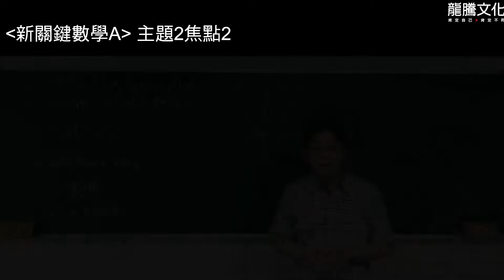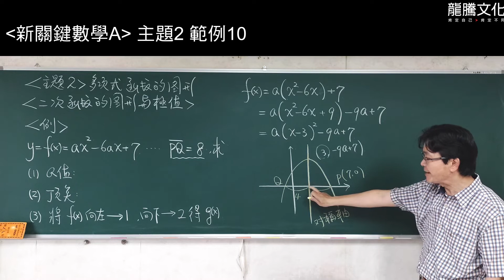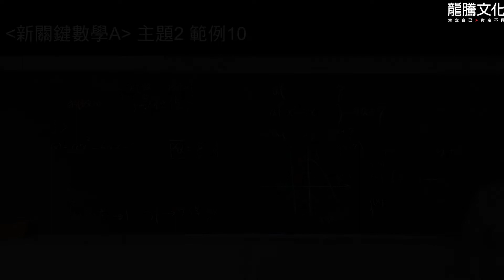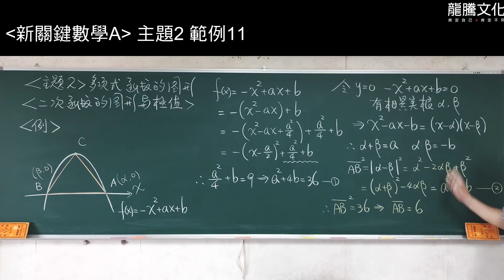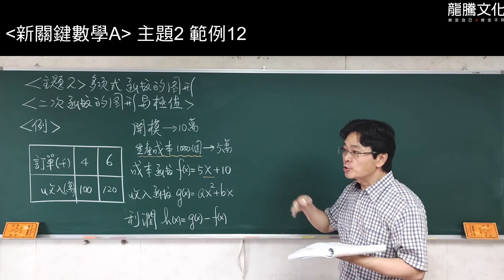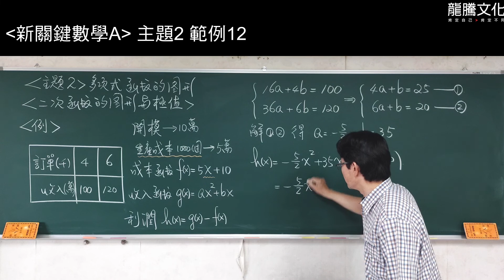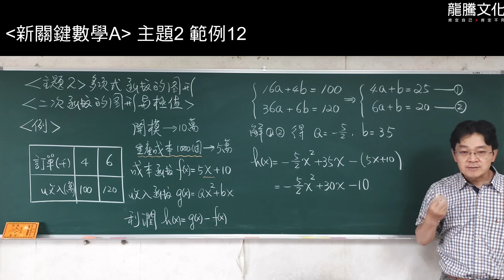【線上複習計畫】《新關鍵數學A》單元2主題2多項式函數的圖形-2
《新關鍵數學A》線上書城熱賣中！！

龍騰《新關鍵數學A 學測總複習講義》
單元2多項式函數 主題2多項式函數的圖形